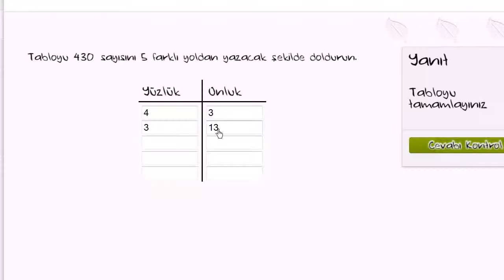Tam Sayıları Yeniden Gruplama: 430 (Cebir Öncesi / Aritmetik Özellikler)